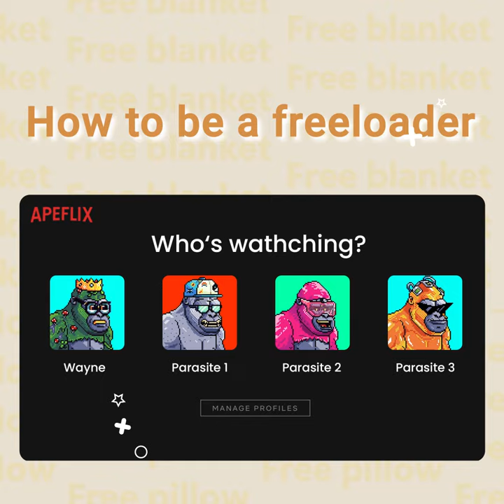GV11 Try Out Program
We are thrilled to introduce you to our new GV11!
A mini projector with wide angle rotation and room-filling sound.

Try it out for 30 days and get 100% of your money back if you don’t like it.  But since we’re sure you’ll love it, we encourage you to share a GV11 post to get a $50 gift card from BenQ. Also, you get a cozy blanket and pillow set as a gift!